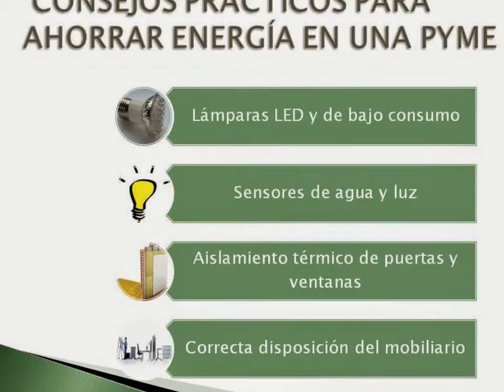Eficiencia energética en las Pymes, tecnología y formación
Eficiencia energética en las Pymes, tecnología y formación un binomio imprescindibles para el ahorro de costes en la pequeña empresa